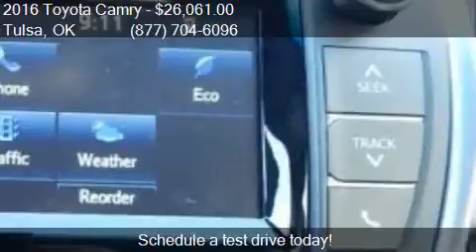2016 Toyota Camry XLE 4dr Sedan for sale in Tulsa, OK 74145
This 2016 Toyota Camry XLE 4dr Sedan is for sale in Tulsa, OK 74145 at Fowler Toyota of Tulsa.

Engine: 2.5L I4
Transmission: Automatic 6-Speed
Color: Celestial Silver Metallic
Mileage: 5
Contact Fowler Toyota of Tulsa 6868 E Broken Arrow Expressway Frontage Rd Tulsa, OK 74145 to test drive this 2016 Toyota Camry XLE 4dr Sedan today.